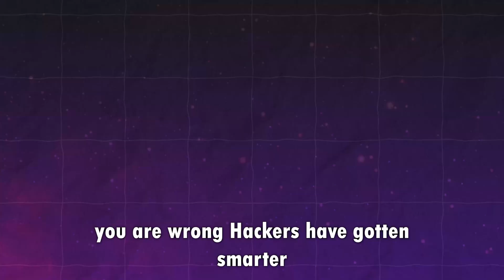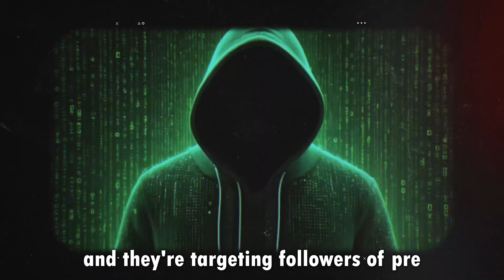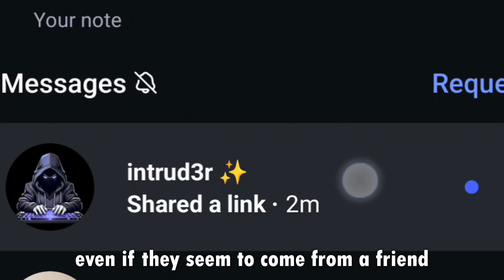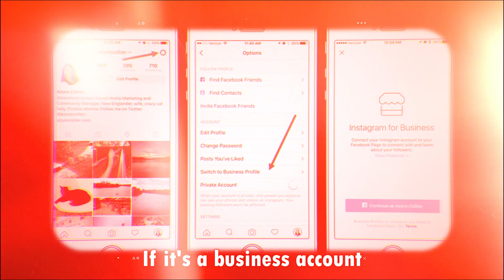Don’t do this, or your Instagram will get hacked!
Hackers are using phishing attacks to compromise Instagram accounts and steal personal information. Phishing is a common yet dangerous tactic that many people fall victim to, often without realizing how they were targeted.

I'll walk you through a real-world example of how these attacks work and break down the steps hackers use to trick you into giving up your login details. But don't worry — I’m also going to show you how to protect yourself from falling victim to these scams!

🔐 Key Topics Covered:

What is phishing and how it’s used to hack Instagram accounts
Common signs of phishing attacks to watch out for
Tips and best practices for securing your Instagram account
How to use two-factor authentication and other security features to protect your profile

📢 Have questions or want to suggest a topic?

We have more such content like introduction to burp suite, Ethical hacking pathway, Kali linux basic commands, Kali linux installation, other OS installation, Ethical hacking course, introduction to network pentesting tool like nmap, understanding burpsuite in depth and much more. Do check them out!